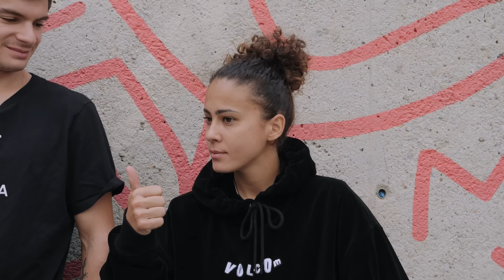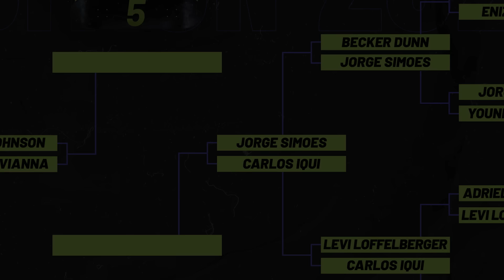KING OF MACBA 5 - Levi Loffelberger VS Carlos Iqui - Battle 12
King of Macba is a game of skate where anything in the plaza count (ledge, stairs etc...)
It's one attempt each until the word MACBA is spelled out.
Spots must be alternated when in command, so you cant pick the same spot two times in a row.
Defence has 2 tries and 3 tries on the last letter.
The picnic table must be used one time in the game.

Featured skaters: Levi Loffelberger VS Carlos Iqui

Video: @entresuelofilms